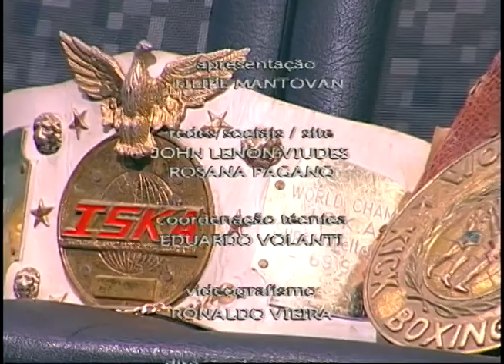Fuzarka 06 | Isaul Torrão | Parte 2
Filipe entrevista o lutador Isaul Torrão.